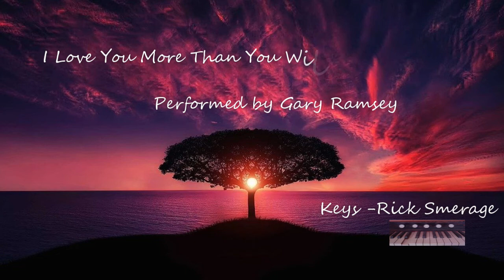I LOVE YOU MORE THAN YOU WILL EVER KNOW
Amazing cover by Gary Ramsey-  a song made popular by Gary Moore